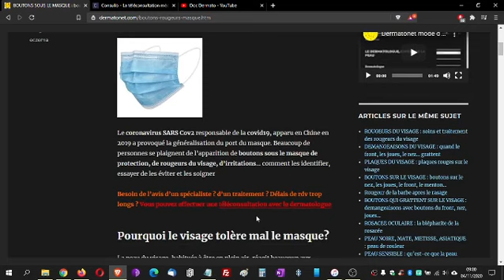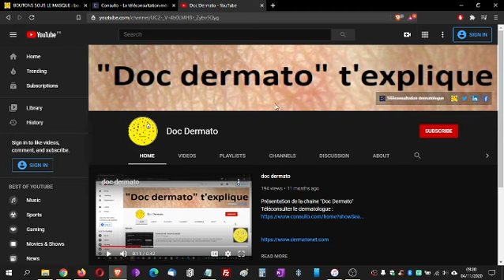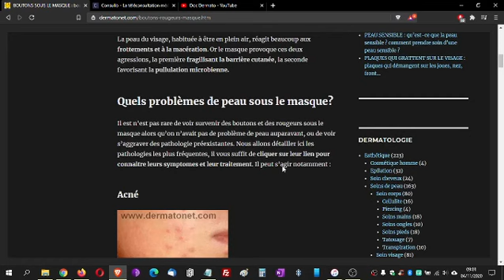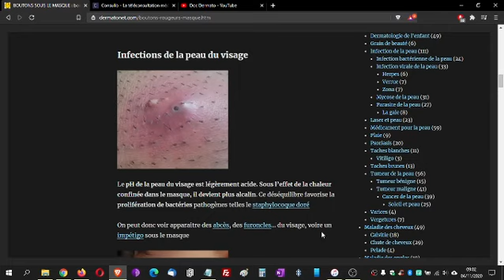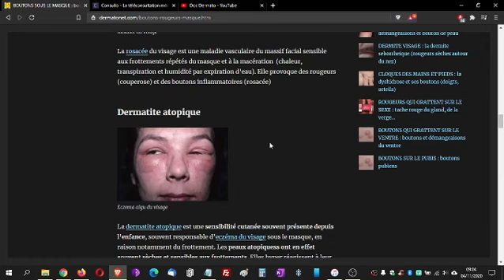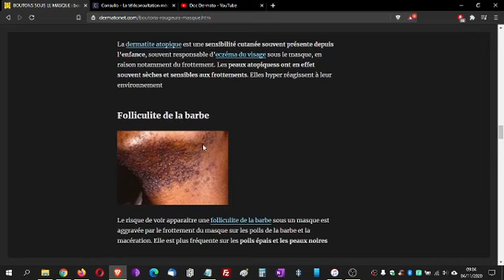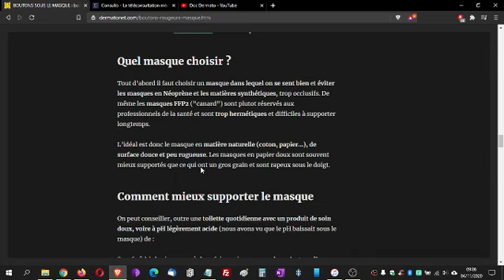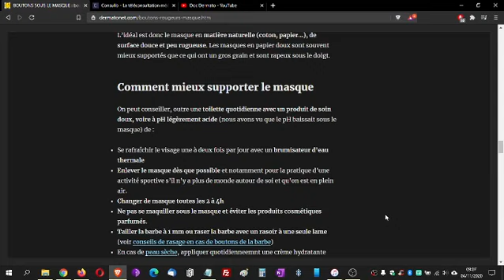BOUTONS SOUS LE MASQUE : rougeurs sous le masque, mascné... conseils de dermatologue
Le port du masque dans le cadre de l'épidémie de COVID19 a provoqué une "épidémie" de boutons sous les masques, et de rougeurs du visage. Nous allons voir quelques causes de boutons sous le masque et quoi faire. Conseils de dermatologue. Ceci ne remplace pas une consultation médicale
👍 Si vous avez apprécié cette vidéo, donnez-lui un petit coup de pouce! 👍